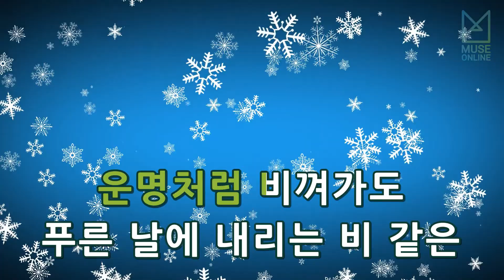[뮤즈온라인] 김정호 - 축제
김정호 - 축제

작사 : 정찬우
작곡 : 김정호